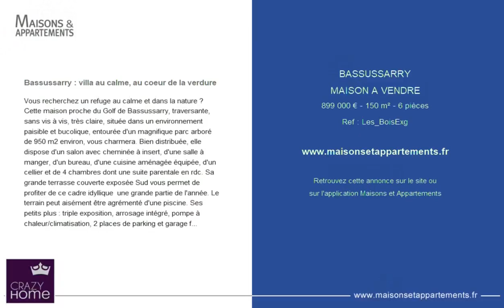BASSUSSARRY - MAISON A VENDRE - 899 000 € - 150 m² - 6 pièce(s)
Référence : Les_BoisExg

Bassussarry : villa au calme, au coeur de la verdure

Vous recherchez un refuge au calme et dans la nature ? Cette maison proche du Golf de Bassussarry, traversante, sans vis à vis, très claire, située dans un environnement paisible et bucolique, entourée d'un magnifique parc arboré de 950 m2 environ, vous charmera. Bien distribuée, elle dispose d'un salon avec cheminée à insert, d'une salle à manger, d'un bureau, d'une cuisine aménagée équipée, d'un cellier et de 4 chambres dont une suite parentale en rdc. Sa grande terrasse couverte exposée Sud vous permet de profiter de ce cadre idyllique  une grande partie de l'année. Le terrain peut aisément être agrémenté d'une piscine. Ses petits plus : triple exposition, arrosage intégré, pompe à chaleur/climatisation, 2 places de parking et garage fermé. Sur une surface au sol de plus de 180 M2 environ.
Contact Pascal Couderc : / pascal.couderc@

|2215781|